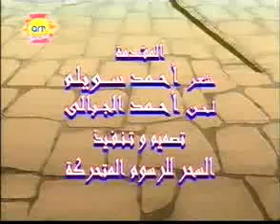YouTube ‫قصة موسى عليه السلام الرضيع The Story of Moses Peace be upon him Part 3 of 3‬‎